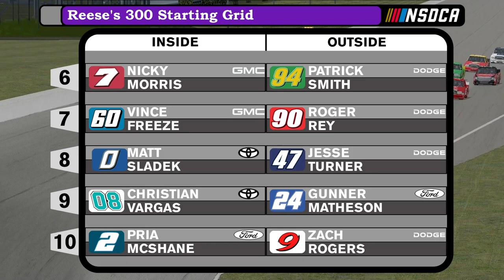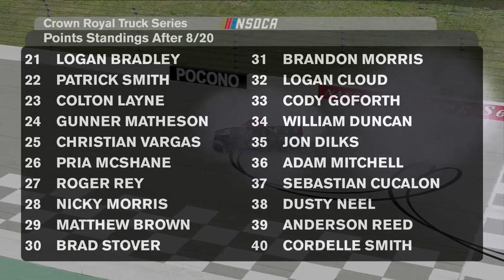NSDCA Crown Royal Truck Series Season 5 Race 8: Reese's 300 at Pocono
The second of the double header races at Pocono! Will we see a weekend sweep or will a new face rise to the occasion and win the Reese's 300?